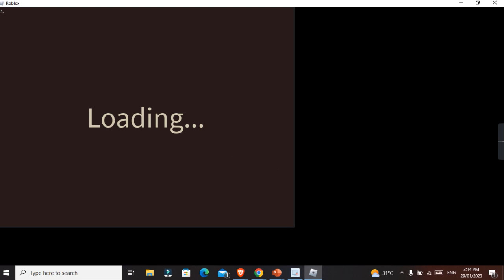playing more doors update part 12